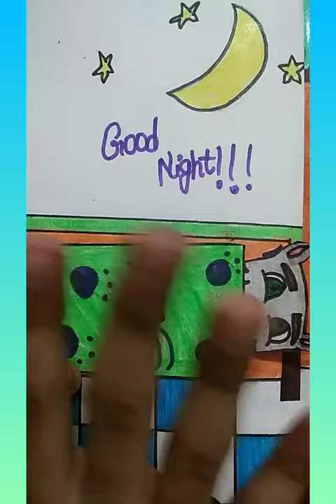Talking Tom quiet book | talking tom and friends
Talking tom

                          ~ kirti